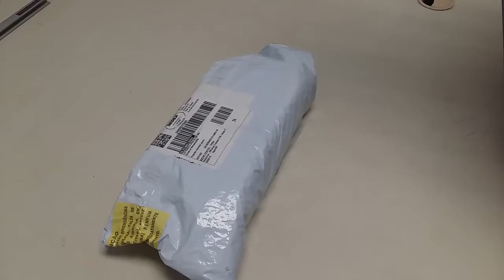Unboxing Samsung Galaxy S8 Reembalado vale a pena? sim vale muito a pena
Samsung Galaxy S8 Reembalado comprado no site do Barateiro.
Valor pago R$2.200